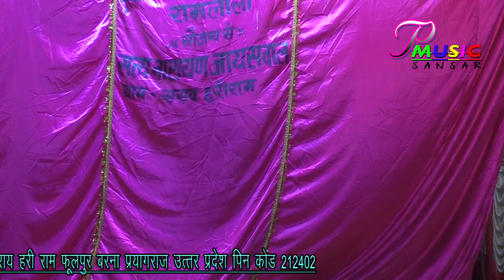जय माँ विंध्यवासिनी राम लीला कमेटी सराय हरी राम भाग -01सीता हरण सूर्पनखा का नाक काटना खर दूषण वध